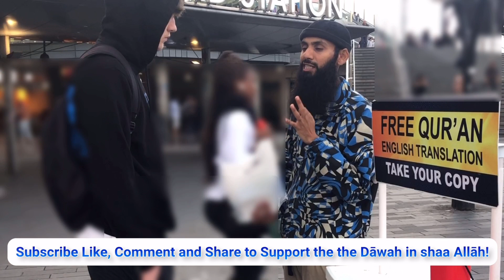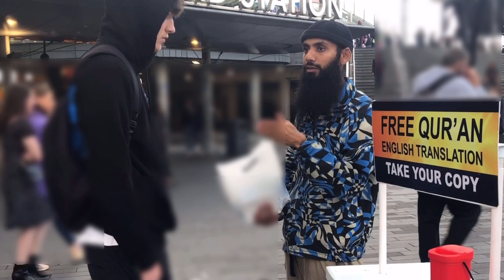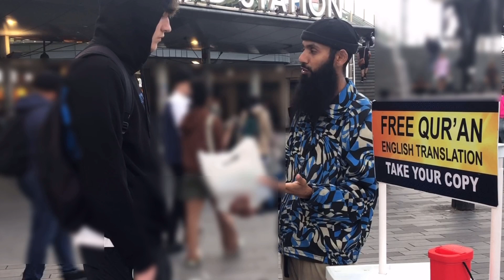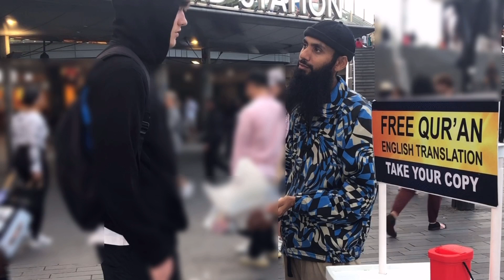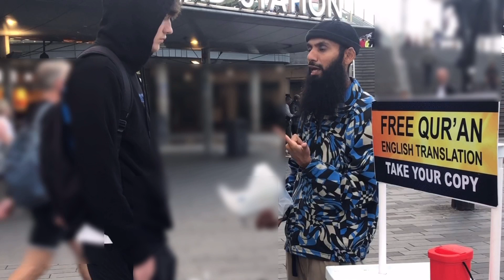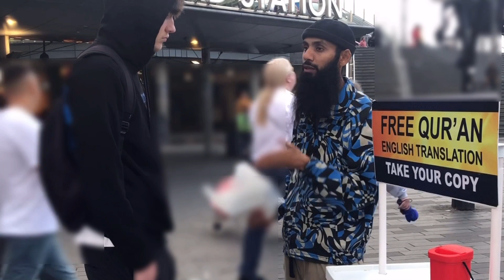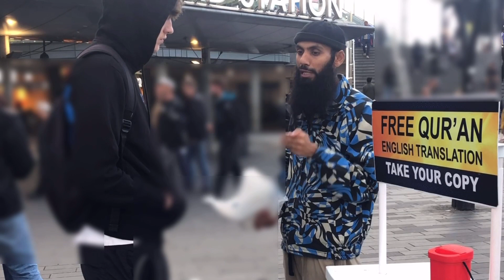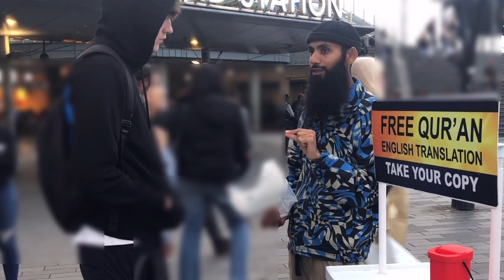Will This intelligent Young Man Testify and Accept Islam? | London Street Dawah UK